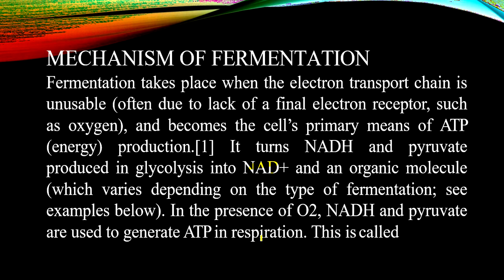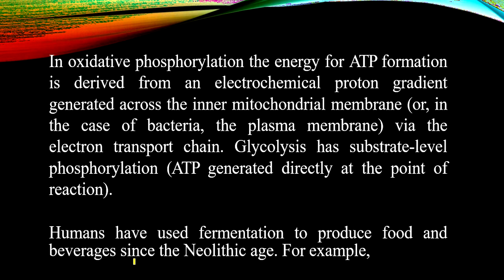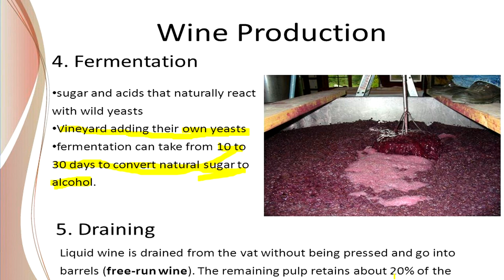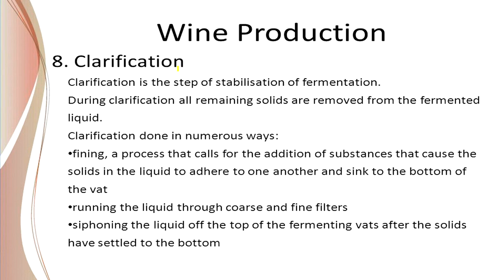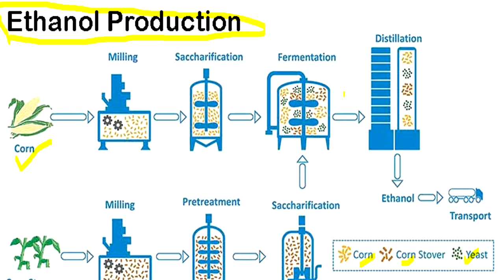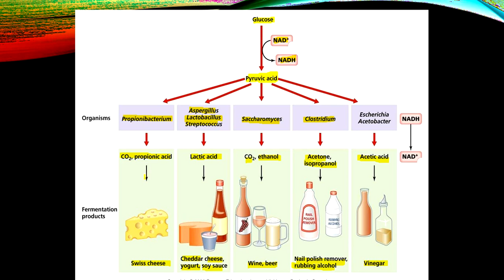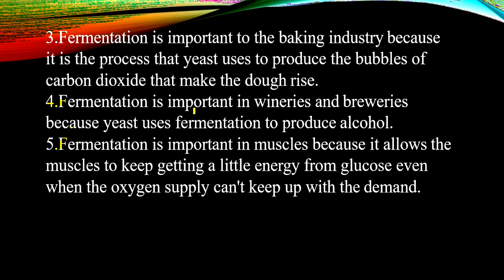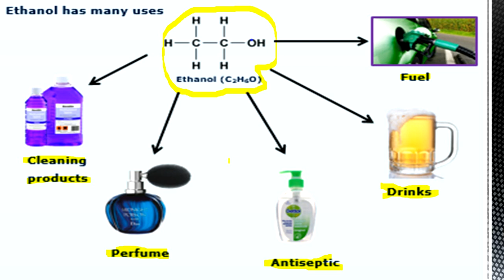## Industrial Chemistry ## “SPPU PUNE” Lecture 2Nd Fermentation Industry By Prof Abhijit A Gaikwad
## Industrial Chemistry ## “SPPU PUNE”
“T.Y.B.Sc. Chemistry  (CH- 345 ) , “SEMESTER IV”
Chapter 2nd# : B ] “Fermentation Industry” Lecture 2nd
By [ Prof. Abhijit A. Gaikwad ] in Simple Easy  Marathi Language
With "Probability of MCQ on Particular Topic"